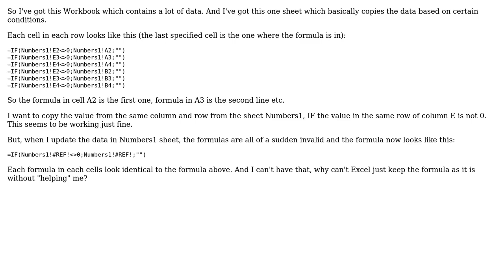Excel 2007 - Formula changes to REF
With thanks & praise to God, and with thanks to the many people who have made this project possible! | Content (except music & images) licensed under CC BY-SA | Music | Images & others | With thanks to user Kenny Bones user Farray and the Stack Exchange Network Trademarks are property of their respective owners. You are responsible for your own actions.